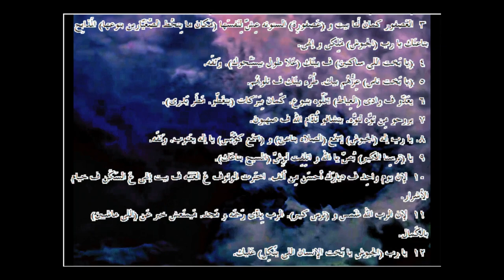المزامير ... الترجمة العامية المصرية .190084. ـPsalms...Egyptian colloquial translation